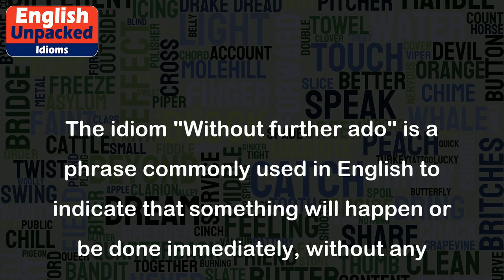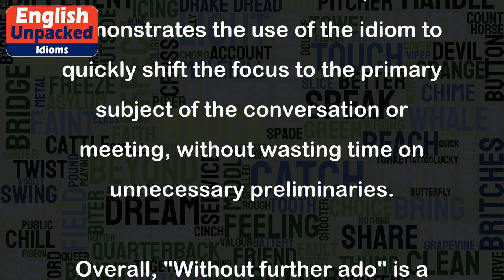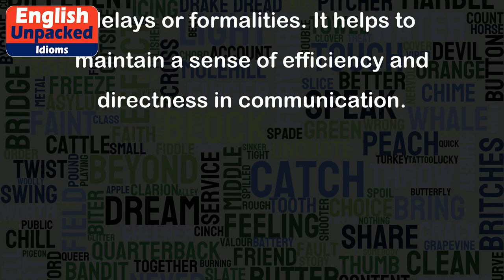Without further ado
The idiom "Without further ado" is a phrase commonly used in English to indicate that something will happen or be done immediately, without any unnecessary delays or formalities. It is often used to introduce or move on to the main point or action, without wasting time on unnecessary explanations or preparations.
Here are a few examples to illustrate the usage of this idiom:
1. "Ladies and gentlemen, without further ado, let's welcome our guest speaker for tonight." - In this example, the phrase is used to introduce the guest speaker without any additional delay or formalities.
2. "I have decided to quit my job. Without further ado, I want to thank all my colleagues for their support over the years." - Here, the phrase is used to transition from the announcement of quitting to expressing gratitude, without dwelling on the decision itself.
3. "We have planned an exciting surprise for you. Without further ado, let's reveal the surprise!" - In this case, the phrase is used to build anticipation and immediately move on to the exciting part, without giving away any hints or explanations beforehand.
4. "Without further ado, let's dive into the main topic of today's discussion." - This example demonstrates the use of the idiom to quickly shift the focus to the primary subject of the conversation or meeting, without wasting time on unnecessary preliminaries.
Overall, "Without further ado" is a useful idiom to convey the idea of proceeding directly to the main point or action, without any unnecessary delays or formalities. It helps to maintain a sense of efficiency and directness in communication.